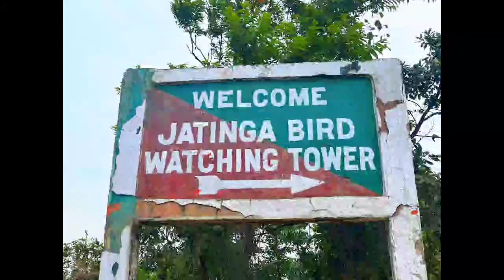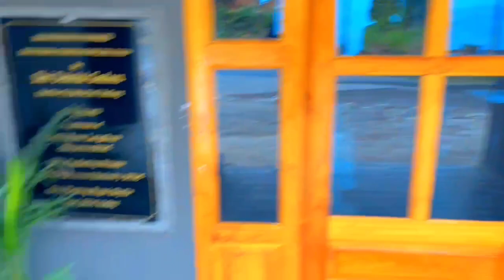Haflong View Point collection ||Vlog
Video from Lalremruot AThu(Thiek)